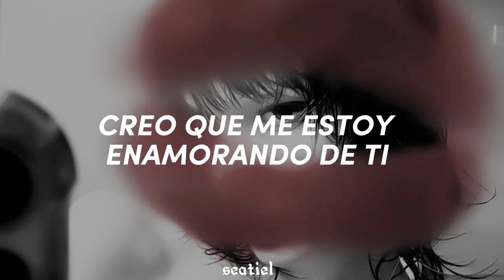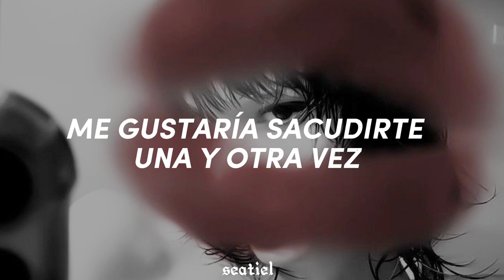"eres una chica tan extraña"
(◍•ᴗ•◍)✧*。

mareux - the perfect girl

letra
With you
tags •